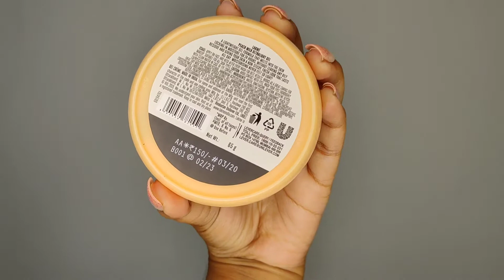Lakme Peach Milk Ultra light Gel Review || Is this better than Pond's Gel moisturizer ?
Love,
Shilpa.

In the video, The products might be sponsored or sent by the brand but the review & opinion is 100% mine..

lakme peach milk ultra light gel,
lakme peach milk ultra light gel review,
lakme peach milk moisturizer review,
lakme peach milk,lakme peach milk moisturizer,

song: Everything .
artist: Jone .